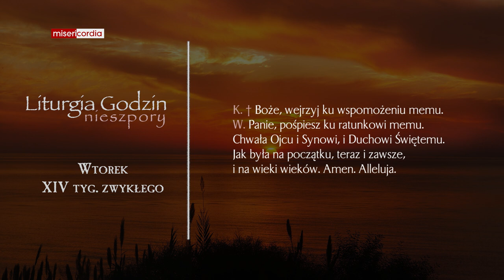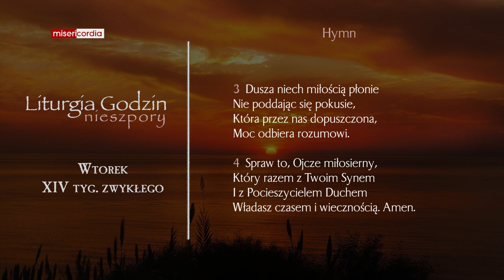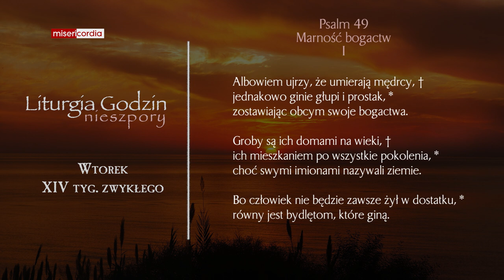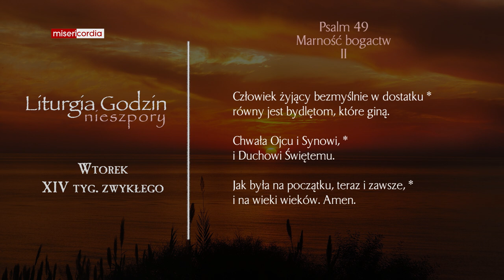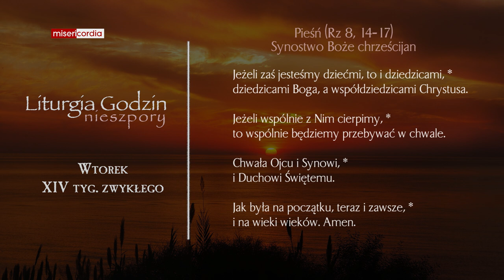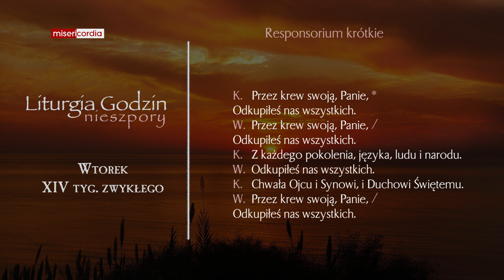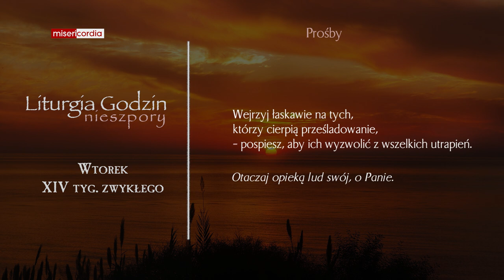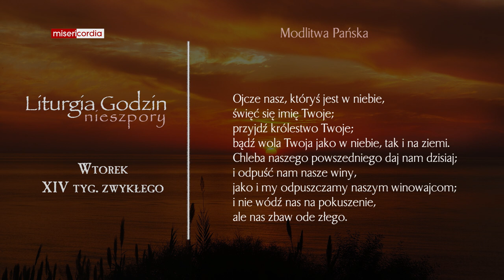Liturgia Godzin | Nieszpory | Wtorek, XIV tyg. zwykłego